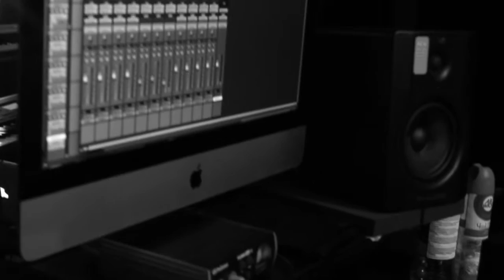Movmnt: Origins Episode #2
Our Tribute to the great J Dilla. This is a cover of RC and The Gritz rendition of "Anti-American Graffiti". A good track for our Hip Hop fans